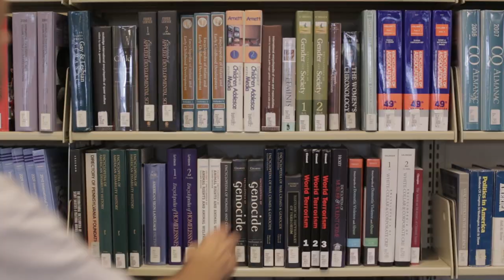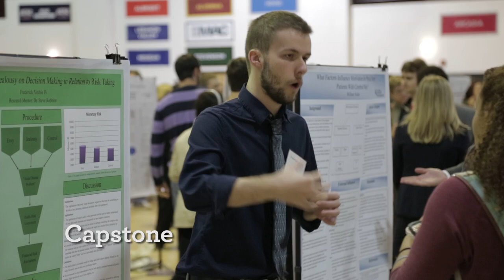A Year at Arcadia